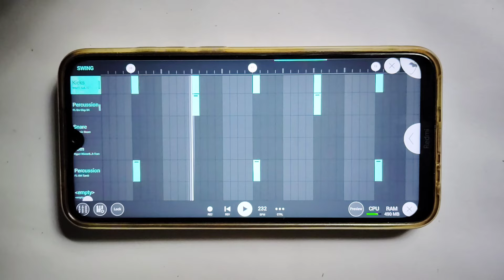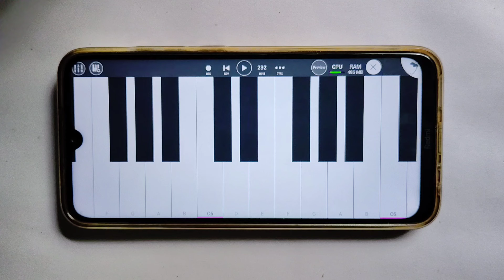Aaj Ki Raat - Stree 2 Song On FL Studio Mobile ( Instrumental version)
App name - FL Studio
Song Name - Aaj Ki Raat
Bpm - 116